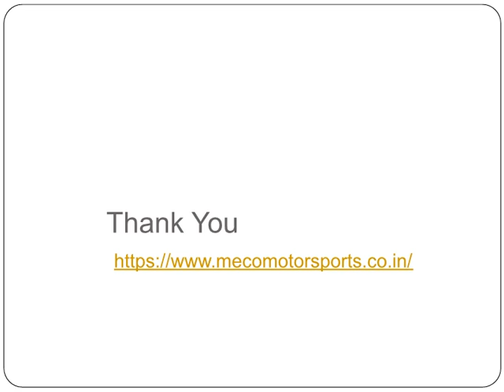Is there a racing academy in Chennai? If so, how can I enroll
There are many racing academies in Chennai. You can enroll yourself in Meco Motorsports, Apex Racing Academy, MRF Racing and Honda Racing 10 academy etc.
 They will teach you right from basics for becoming a racer. But before that, make sure you are fit and have all the necessary requirements.
To enquire about motorsports, visit their Facebook page or websites.